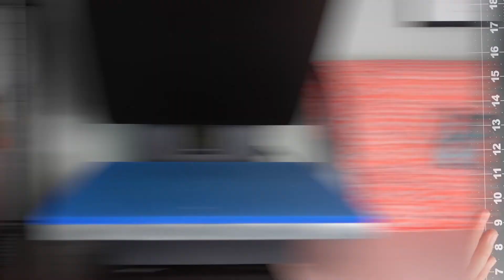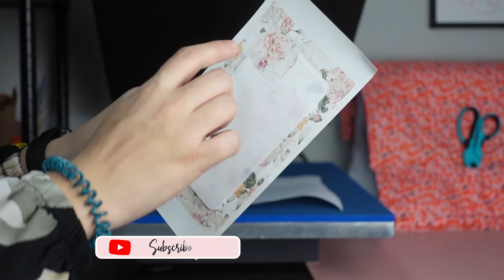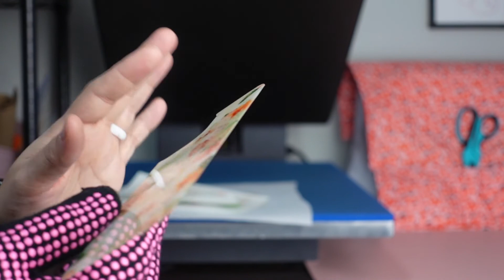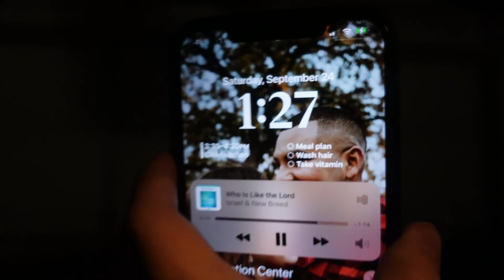Testing wireless charging compatible sublimation cases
In today's video, I try Innosub's new tempered glass cell phone cases. They are wireless charging compatible.

Sublimation products that I use in almost every video

Laminate sheets

Heat tape

Tape dispenser

Butcher paper

Sublimation designs, svgs, and other digital files

My heat presses

Cricut easy press

Cricut easy press mini

Heat press Alternative to the heat press I have:
Fancier studio heat press

Eden Grace Designs Facebook: @edengracedesigns.co
Etsy Shop

Hey everyone! My channel is all about crafting on a budget. I do Cricut and sublimation videos. Thank you for joining my YouTube family.